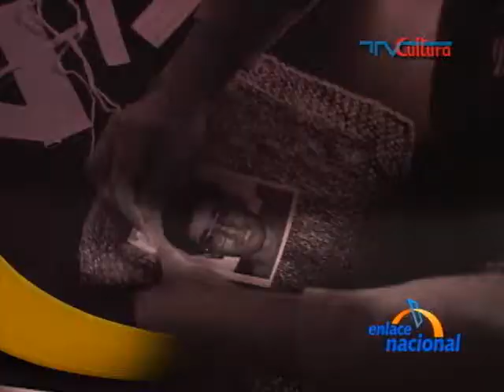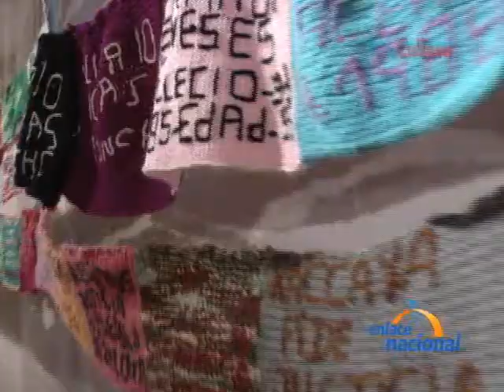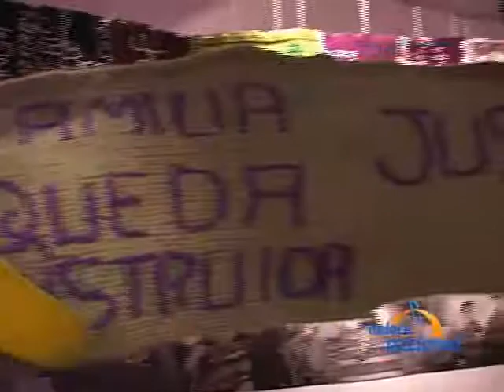Municipalidad de Lima acoge muestra La Chalina de la Esperanza